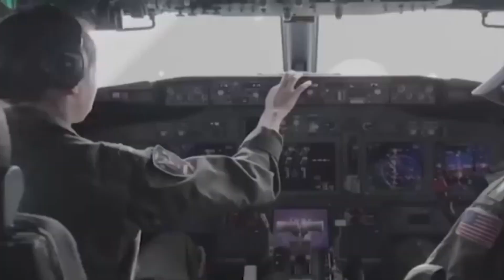Titanic Submarine: अरबपतियों ने टिकट कितने में ख़रीदा था जानकर दिमाग हिल जाएगा| Titan | Breaking News